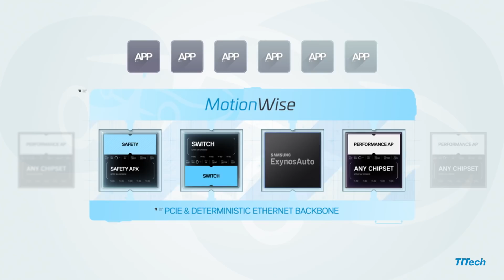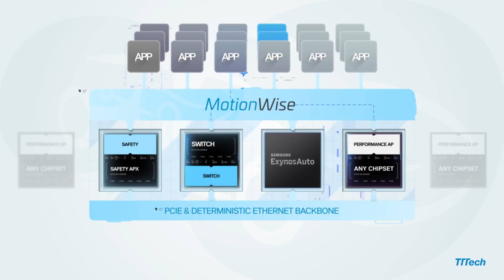Beyond automated driving: In-car compute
On the verge of an automated driving world, requirements for electronics are rising at increasing speed. Automotive electronics will evolve into in-car compute, a powerful data center within the car. Samsung and TTTech have taken this development into account and created a game-changing platform, that goes beyond automated driving. TTTech's safety software framework MotionWise is powering this in-car compute solution, ensuring smooth integration of applications by any vendor. Find out more about in-car compute in this video.